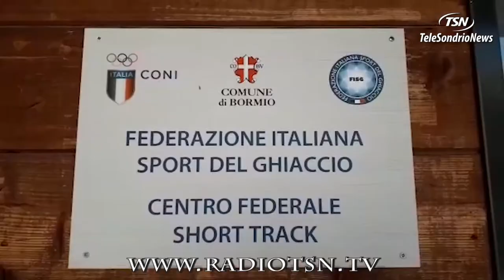Palaghiaccio di Bormio, ritorna centro tecnico federale